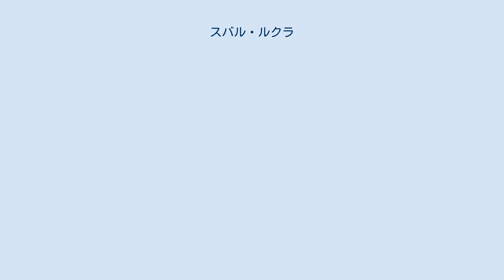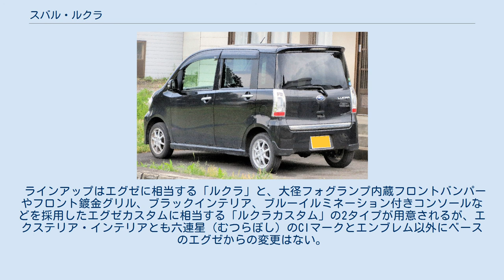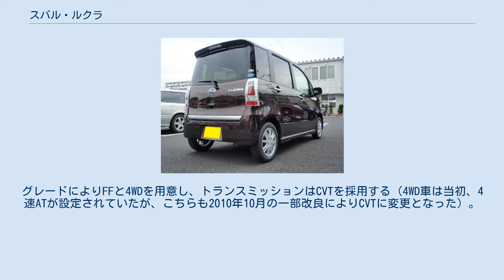スバル・ルクラ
ダイハツ・タント 」 ダイハツ・タントエグゼ 」 スバル・ルクラ ルクラ（LUCRA）は、富士重工業（現・SUBARU）が販売していた軽トールワゴン（軽スーパーハイトワゴン）である。
ダイハツ・タントエグゼ（タントエグゼカスタム含む、以下「エグゼ」）のOEM供給車にあたる（生産はダイハツ九州第2工場）。
 2008年4月10日にトヨタ自動車・ダイハツ工業・富士重工業の3社による業務提携強化が発表され、その一環として、エグゼをベースにOEM供給を受け、2010年4月20日に発表・発売された。
なお、同時にミラのOEM供給モデルとなったプレオの2代目が発売された。
 室内高1,385mmを誇る室内空間や255mmのロングスライド機構と左右独立リクライニングを採用したリアシートのみならず、エグゼでは一部メーカーオプションとなる運転席シートリフターやチルトステアリング、フロントシートベルト・ショルダーアジャスターを全車に標準装備するなどメインターゲットとなる女性ユーザーに配慮した仕様となっている。
 加えて、前席周辺をはじめとして豊富な収納スペースや、グレードによりキーレスアクセス&スタートやオートエアコン、電動格納式ドアミラー（カスタムはドアミラーウインカーを採用）、ディスチャージヘッドランプを採用するなど装備も充実している。
 ラインアップはエグゼに相当する「ルクラ」と、大径フォグランプ内蔵フロントバンパーやフロント鍍金グリル、ブラックインテリア、ブルーイルミネーション付きコンソールなどを採用したエグゼカスタムに相当する「ルクラカスタム」の2タイプが用意されるが、エクステリア・インテリアとも六連星（むつらぼし）のCIマークとエンブレム以外にベースのエグゼからの変更はない。
グレード体系は発売当初、ルクラ4グレード・ルクラカスタム3グレード、計7グレード（エグゼは一部のグレードも2WD・4WD別グレードであるため、9グレードとなっていた）となっていたが、2010年10月の一部改良でグレード体系の整理を行い、グレード数がルクラ・エグゼ各6グレードずつに揃えられた。
2011年7月の一部改良、その後のグレード整理で現在はルクラ4グレード・エグゼ5グレードとなっている。
 またエグゼとは仕様の違いやボディカラーの設定の違いなど若干の差違がある。
 エンジンは「ルクラ」がNAのみで、「ルクラカスタム」はNAとターボの2種を用意。
グレードによりFFと4WDを用意し、トランスミッションはCVTを採用する（4WD車は当初、4速ATが設定されていたが、こちらも2010年10月の一部改良によりCVTに変更となった）。
 Large（大きさ、広さ）、Utility（使い勝手）、Comfort（快適さ）、Relax（くつろぎ）、Active（活発さ）の頭文字を組み合わせた造語で、「親しみやすく、広々とした快適空間、使いやすさと洗練された」イメージを表現している。